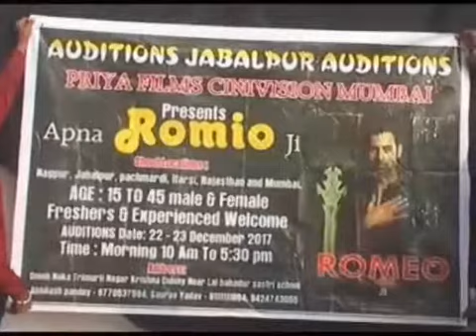Abhilash Pandey || एक्टर कैसे बनें ||abhilashpandey abhilash बॉलीवुड में कैसे जाए